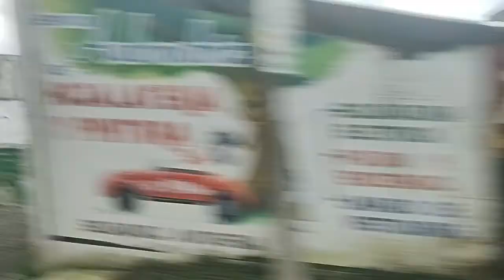CONOCIENDO LA PERLA DE LA SIERRA *Teziutlán, Puebla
-Que onda amigos! espero y les guste el video.